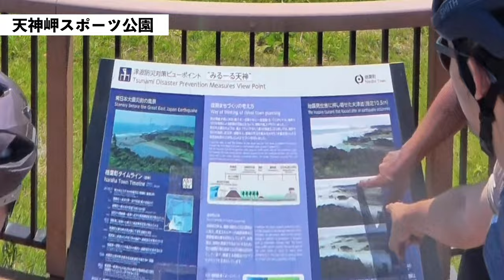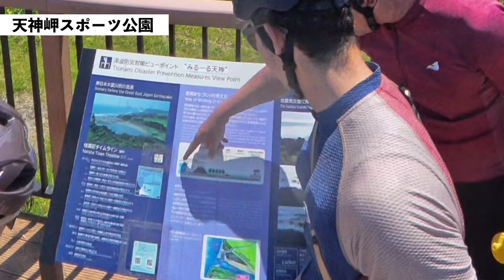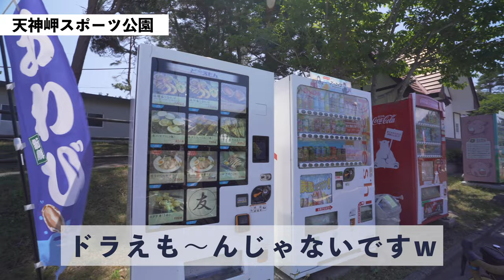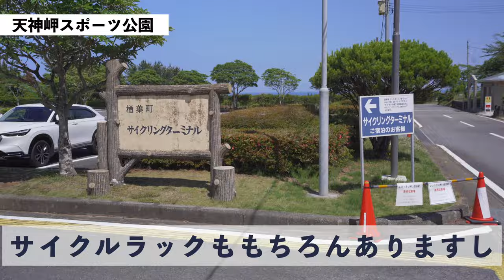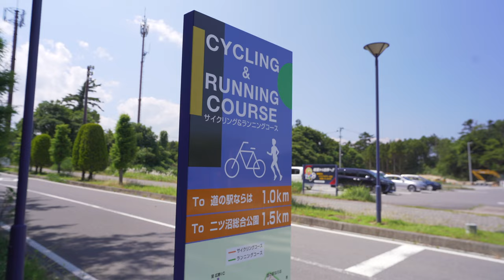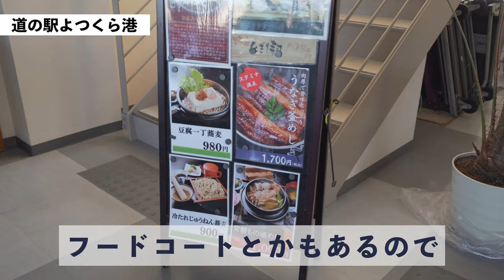ここ最近で最もポテンシャルの高いサイクリングロードは、福島の七浜海道にありました。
一緒に走ったリンダさんのチャンネルはこちら

スポンサー＆サポート

0:00オープニング
2:35富岡駅でスタート
4:20夜の森の桜並木
5:23浜通り
7:25天神岬スポーツ公園
12:46和風料理みさか
14:43今回のベストロード「いわき七浜海道」
16:09弁天島
16:51最高のトマト農園「ワンダーファーム」
20:04道の駅よつくら港→一緒に走っている木村さんの店「颯サイクル」
24:17いわき一のサイクリスト歓迎ホテル「いわき新舞子ハイツ」